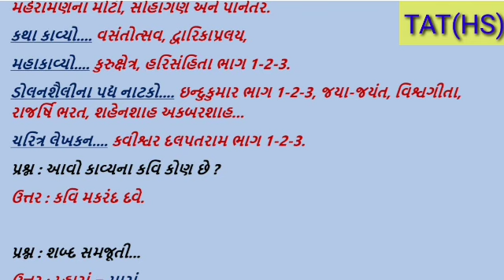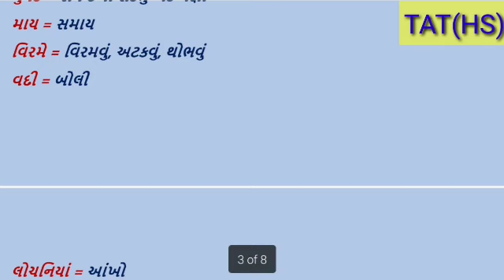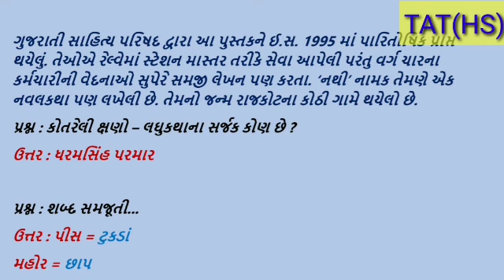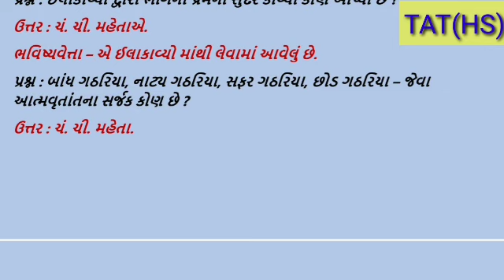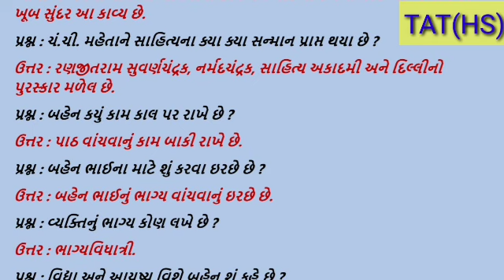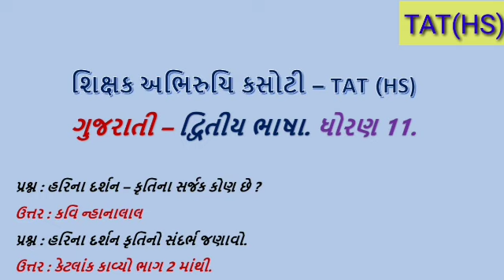દ્વિતીય ભાષા ગુજરાતી ધોરણ 11 MCQ || GUJARATI SECOND LANGUAGE STD 11 MCQ || TAT (HS) MCQ PRELIMS EXAM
TAT(HS)MCQPRELIMSEXAM